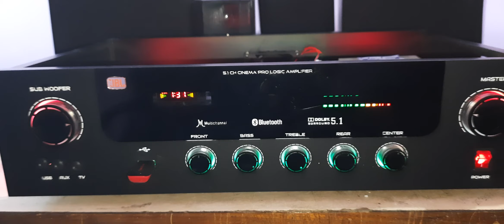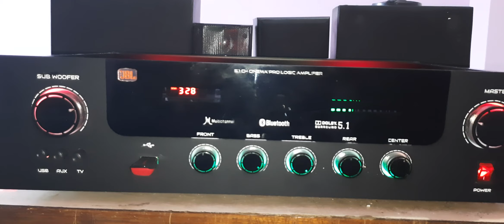5.1 Home Theater Amplifier System (Rework ),@ Sri Kushi Audios Hosur -8248569560